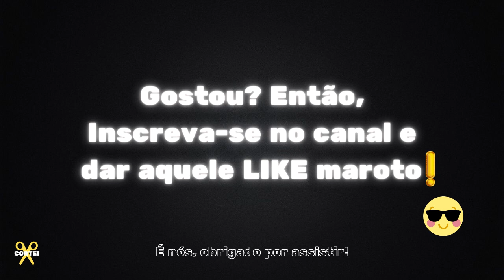O QUE A SHARK TANK CAROL PAIFFER ANALISA PARA INVESTIR EM UMA EMPRESA?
DE DAY TRADER A TUBARÃO DO SHARK TANK, CEO da ATOM S/A c/ Carol Paiffer | Papo Hack #047

🔥 Descubra como acordar revigorado e animado todos os dias e, fazer seu dia mais feliz, produtivo, com alto desempenho, seguindo o passo a passo do guia definitivo Antes Do Nascer Do Sol. Clique Agora no link abaixo para conhecer esse guia transformador!